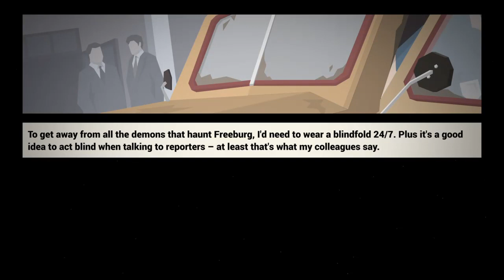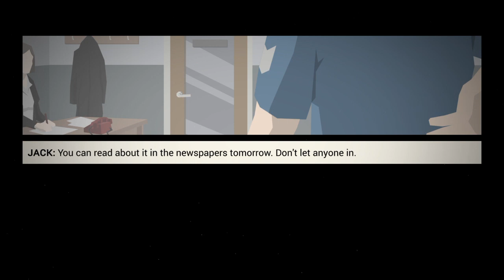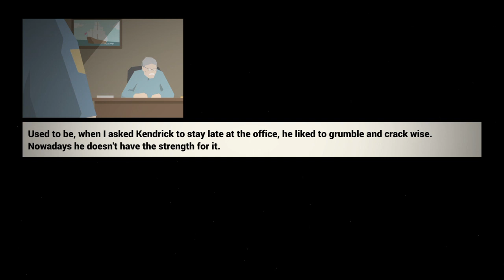This Is The Police With BUTTE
On my channel I will be gaming with my friends and some gameplay. It will be Swedish commentary and English commentary. Hope you enjoy yourself.